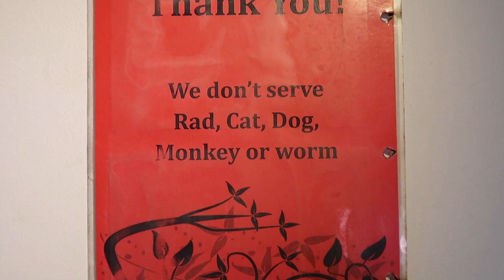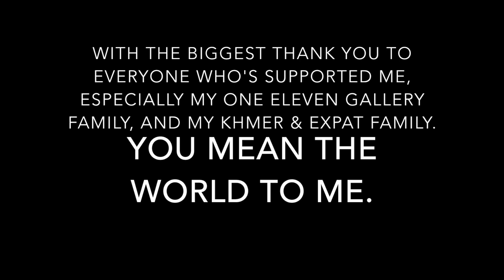SAME SAME BUT DIFFERENT | JULIA HAW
In this video I share the footage of my first international solo exhibition in Siem Reap, Cambodia at One Eleven Gallery.

I studied the highly charged temples of Angkor Wat in college, vowing to go one day and finally visited in 2015. When I left, the experience had completely stained my mind. During that brief stay I’d met the founder of a highly interesting NGO called Colors of Cambodia, a 13 year running organization that offers free art education to all Khmer children. I requested and received a volunteer opportunity to work as a gallery and local school teacher for three months (Jan-March 2017), 25 hours per week. I intended to utilize the rest of my time mentally formulating and beginning a new painting series surrounding my observations and experiences. Through the location of Siem Reap, my intimate interactions with the locals, the historical darkness of the Khmer Rouge and the rough politics of this re-emerging culture, my series titled “Same Same But Different” began development in early 2017.

The context in which I entered Cambodia, as an artist specifically, is of course a dark one. The Khmer Rouge, formed in 1968, overthrew the democratic Khmer Republic and installed their own government.  From 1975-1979 the Cambodian Genocide occurred and anyone educated was to be eliminated.  This included scientists, musicians, artists, teachers and anyone that could read.  To this day in Cambodia, there are extremely limited arts programs in the schools (unless provided by an NGO), and as a whole, artistic voices tend to be repressed by social and governmental aspects.  I visited the soul dampening Killing Fields in Phnom Penh, flew along the Bamboo Train in Battambang, visited the floating villages in Kompong Khleang and ate spicy crickets, all the while gathering nuanced imagery for the series.

Same Same But Different examines the similarities and differences between Southeast Asian and Western cultures, utilizing political and historical realities, social interactions and humor. It will be a colorful display of live entertainment, paintings created over the course of 2017, and readymades from the local Cambodian culture.

Her work has been exhibited in such places as the Chicago Cultural Center, IL State Museum, in Siem Reap, Cambodia, and extensively with curator and dealer Claire Molek.